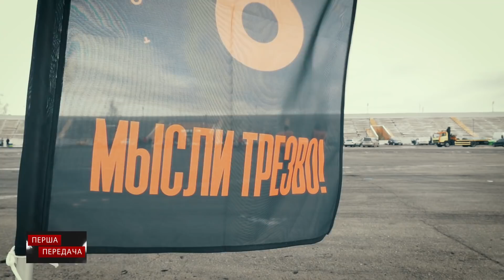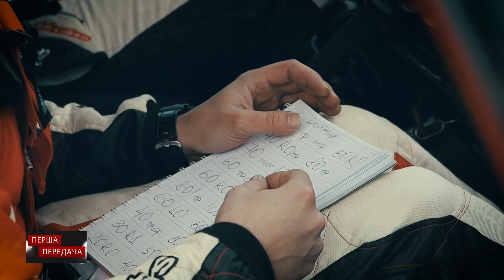Ралли Чайка: специальный выпуск программы "Первая передача"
Обзоры, тест-драйвы новых автомобилей на любой вкус от "Первая Передача в Украине" помогут оставаться в курсе новинок автопрома, сделать правильный выбор в пользу своего следующего автомобиля и возможно открыть некоторые секреты в автомобилях, о существовании которых вы даже не догадывались. Делаем только честные и качественные обзоры.